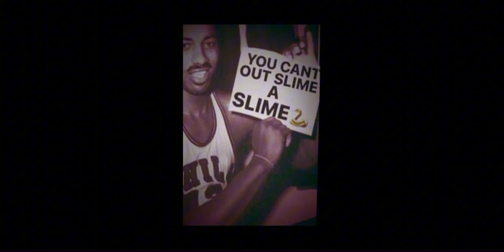TruthGunna - Go ( Lyric Video )